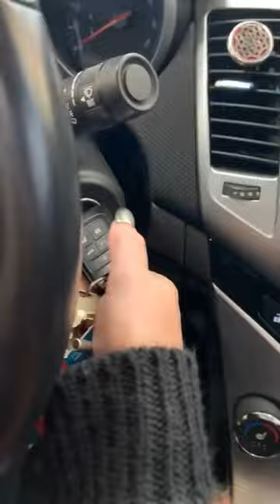I love my pet muskrat